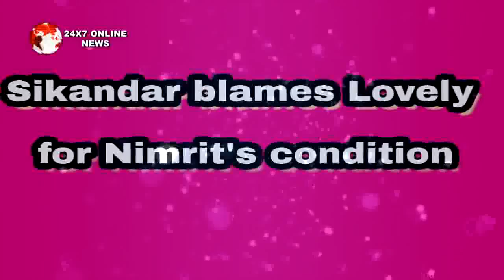KULFI KUMAR BAJEWALA || SIKANDER छोड़ेगा कुल्फी का साथ सच जानने के बाद